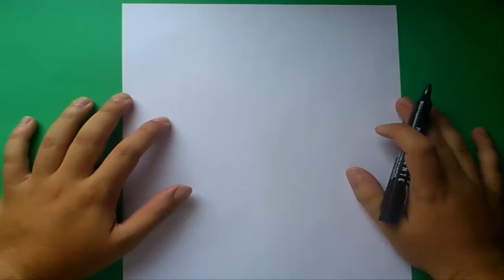Como dibujar a los cerditos paso a paso - Angry birds | How to draw the piggies - Angry birds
Una forma sencilla y rapida de hacer un dibujo de los cerditos de Angry birds en poco tiempo y de forma facil.